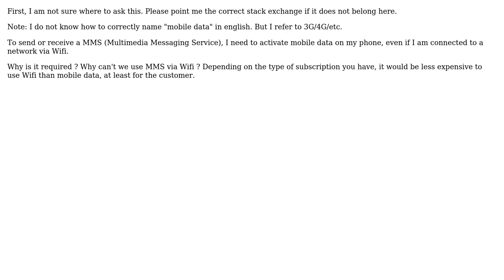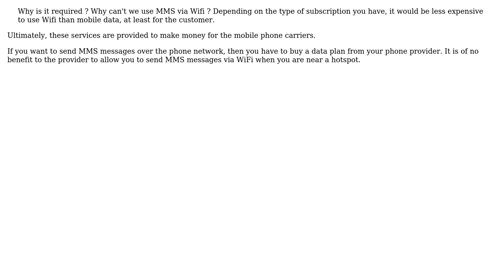Software Engineering: Why do MMS require "mobile data" to be sent/received? (3 Solutions!!)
Software Engineering: Why do MMS require "mobile data" to be sent/received?

With thanks & praise to God, and with thanks to the many people who have made this project possible! | Content (except music & images) licensed under CC BY-SA | Music | Images & others | With thanks to user Simon B user matt freake user Iteration 122442 user IMSoP and the Stack Exchange Network Trademarks are property of their respective owners. You are responsible for your own actions.